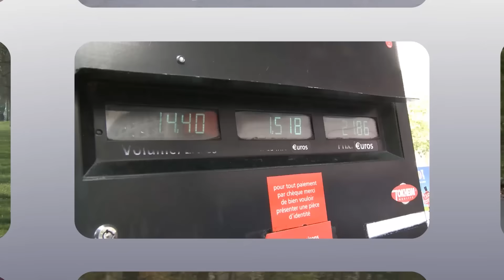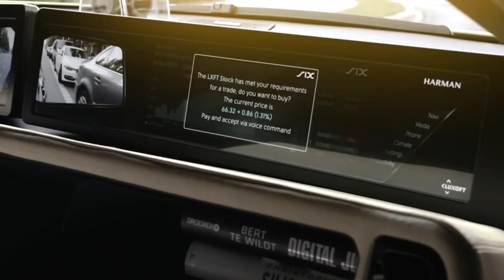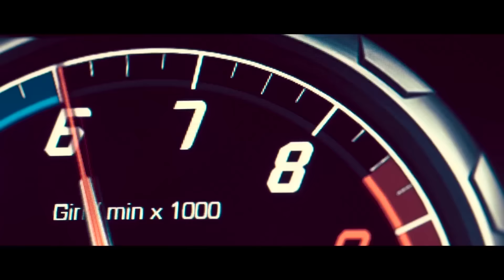Journal TV du 17/12/2015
Bonjour à tous, au programme, le Rinspeed Etos, du nouveau sur la Hyundai Ioniq, enchères record pour un Defender, Bentley rend hommage à ses Continental et enfin de l’action avec la Lamborghini Huracan 2 roues motrices.

Pour une fois, ce n’est pas au Salon de Genève que Rinspeed, présentera son nouveau concept. L’artisan suisse a choisi Las Vegas, et le Consumer Electronic Show - le temple de l’électronique mondial - pour dévoiler Etos. Ce coupé sportif hybride propose plusieurs modes de conduite dont un entièrement autonome… le petit plus ici, c’est qu’il est capable - à l’instar des RS7 d’Audi - de s’autogérer sur circuit ! On vous l’avoue, on cherche encore l’intérêt de se faire balloter sur piste en lisant son bouquin… Bref. Saluons au moins la prouesse technique. L’autre particularité d’Etos c’est sa plateforme à l’arrière capable d’accueillir un drone. L’appareil est connecté à la voiture et peut – outre immortaliser vos plus beaux souvenirs- vous rendre de précieux services... La connectivité est au cœur du concept Rinspeed qui dispose en outre d’une clé et d’une montre connectées ainsi que des fonctions de téléconférence, d’achat en ligne et de paiement sans contact !

De son côté Hyundai fait durer le plaisir… Sa nouvelle berline compacte, baptisée Ioniq, se dévoile à travers deux nouveaux croquis. On y découvre les lignes consensuelles de cette rivale annoncée de la Toyota Prius. L’autre image dévoile un habitacle au design épuré et futuriste. En attendant d’en voir plus, rappelons la spécificité de cette Hyundai: c’est la 1ère berline du marché à n’être proposée qu’avec trois motorisations « alternatives » : hybride, hybride rechargeable et électrique.

En bref. 400.000 livres, soit environ 550.000€ c’est le montant auquel vient d’être adjugé un Defender… Pas n’importe lequel puisqu’il s’agit  du deux millionième baroudeur. Un modèle d’autant plus collector que sa production s’arrête en fin d’année. Soulignons également qu’il s’agit du montant le plus important jamais récolté par un modèle Land Rover lors d’une vente aux enchères. La somme sera entièrement reversée à une œuvre de charité.

Séquence nostalgie à présent avec cette vidéo Bentley où sont mises à l’honneur deux Continental. 64 ans séparent la GT moderne du sublime coupé R-Type. Un modèle dessiné en 1952 par Mulliner et qui ne fut commercialisé qu’à 208 exemplaires. A l’époque, la vitesse de point culminait à 193 km/h… Loin des 331 aujourd’hui revendiqués par la Continental GT Speed, la plus performante des Continental, et son W12 de 635 ch.

Belles images toujours avec ce clip pour la Lamborghini Huracan LP 580-2…  La sportive qui voit sa puissance réduite  à 580 ch dans cette version stricte propulsion nous dévoile ici tout son potentiel…! Avis aux intéressés, dans cette configuration, l’Huracan est un poil plus abordable avec une mise à prix fixée à 180.000€.